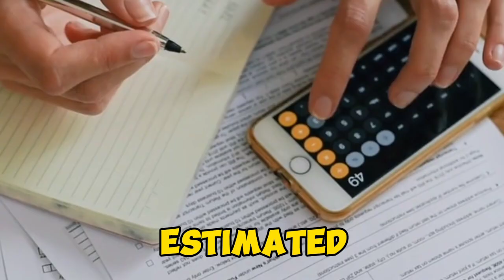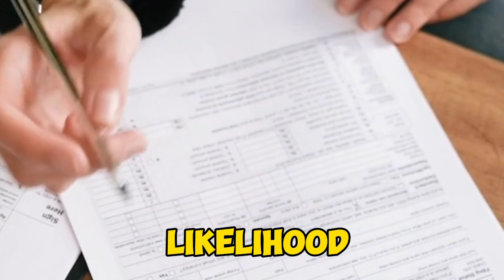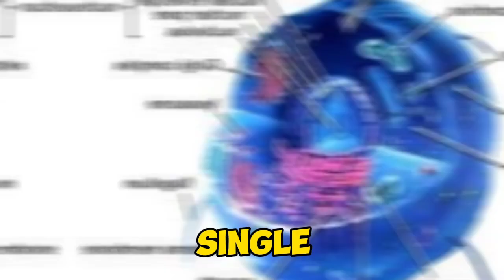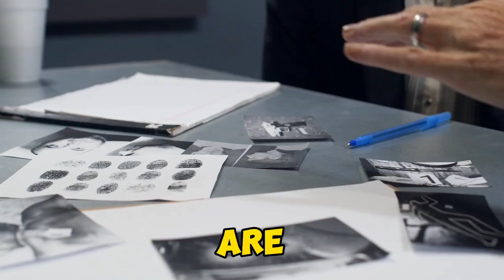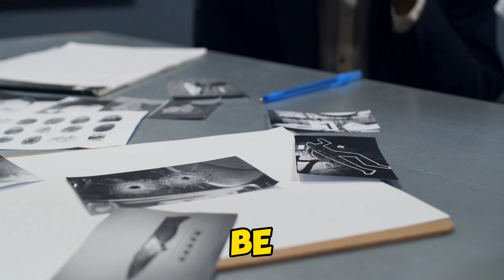The Fermi Paradox: Why Haven't We Found Alien Life? 👽 | Exploring the Great Silence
Dive into the intriguing mystery of the Fermi Paradox and explore why we haven't yet discovered intelligent alien life despite the vastness of the universe. Join us as we delve into the possible explanations, from the Great Filter to the Dark Forest theory. Understand the science, theories, and speculations that make the Fermi Paradox one of the most fascinating questions in modern astronomy. 🌌